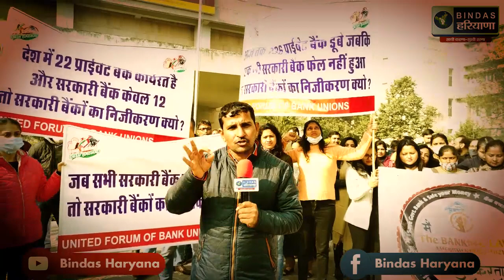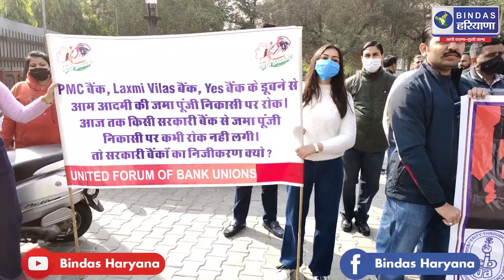भारत मे मची हाहाकार! देश बेचने पर तुले मोदी! विरोध की तस्वीरों से डरी सरकार!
About:
हर छोटी-बड़ी खबर के लिए Subscribe करें Bindas Haryana * * Follow us on Twitter:- @bindasharyana Facebook :- @bindasharyanaofficial YouTube :- Bindas Haryana Cont us for Advertisement, News & more information - 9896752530, 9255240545 * Follow us for Breaking News, Sports, Cultural, Bollywood & more. * Bindas Haryana is a Video Blog Hub which provide you with the comprehensive up-to-date news coverage from all over India and World. * The vision of the Bindas Haryana Video Blog is "Sacchi Kehna- Sukhi Rehna" the promise of telling truth at any cost & made you happy.